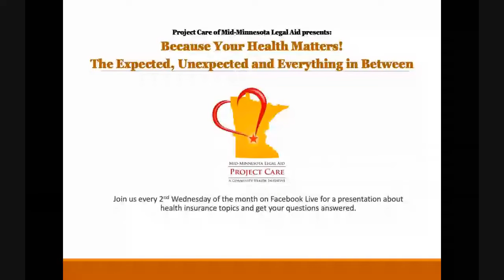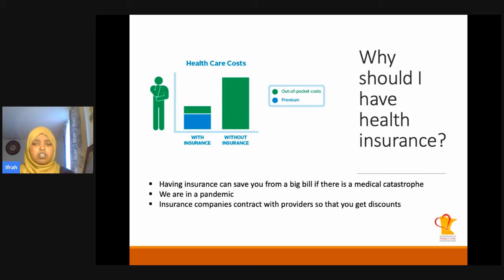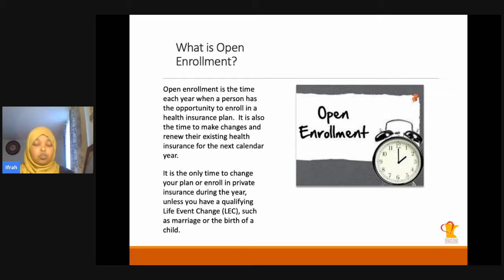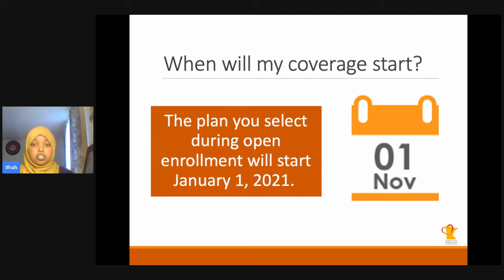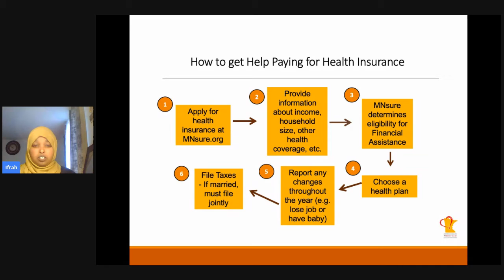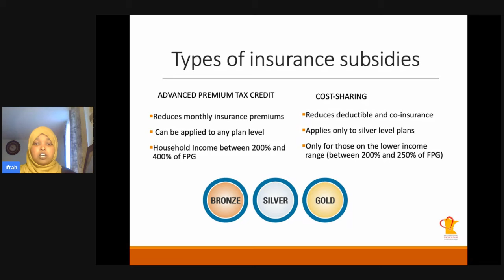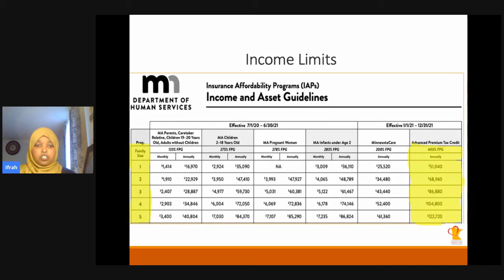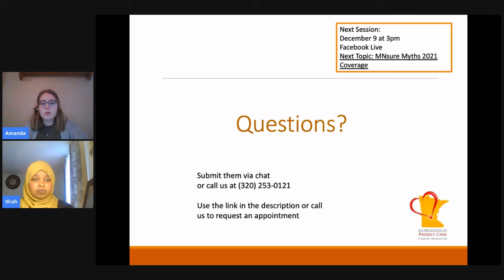Because Your Health Matters: Minnesota's Open Enrollment Period for 2021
It's open enrollment time for 2021 health care coverage! Questions such as
"why should I have health insurance?"
"what is open enrollment?"
"when is open enrollment this year?"
"when will my coverage start? and
"what options are available on MNsure"
are answered and explained.

This video was presented by Project Care of Mid-Minnesota Legal Aid, as part of the series *Because Your Health Matters!*

If you live in Benton, Cass, Chisago, Crow Wing, Isanti, Mille Lacs, Morrison, Sherburne, Stearns, Todd, Wadena, Wright Counties and would like to talk someone directly, please call or fill out the Self-Referral Form

If you live in a different county, find MNsure navigators